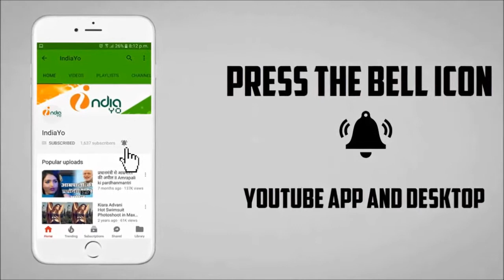निरहुआ रिक्शावाला 2 ने 5 करोड़ का रिकॉर्ड बनाकर मचाया हंगामा II Nirahua Rickshawala 2 make 5 Crore